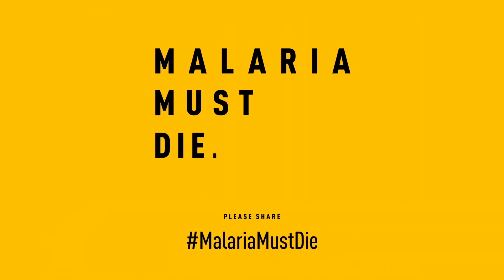Hitpoint Music Showreel 2020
Hitpoint Music library was formed in London in 2015 by a team of the UK’s leading media music specialists. Their custom
music credits include many of BBC and ITV’s most well known TV formats, and many worldwide exports.
Now the library contains over 2,000 tracks, and is regularly used on flagship BBC TV productions as well as commercials and
videos for world famous products and businesses.
All the music being recently produced, Hitpoint is able to offer a semi-custom service for clients wanting a unique mix or
needing their music fitting to video.
Hitpoint is proud to be represented in BeNeLux by Stock Music International.
Whilst adding new albums to the Hitpoint library regularly, the team continues to produce custom music from studios in
London and Los Angeles for TV shows, commercials and channel brands, under the name Rumble Music.